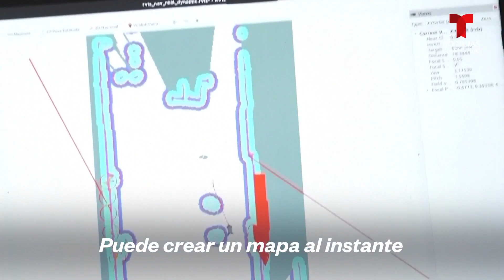Robots podrían reemplazar a los perros guías para ciegos | Noticias Telemundo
Video oficial de Noticias Telemundo. El equipo tecnológico de Zúrich, está utilizando un perro robot disponible comercialmente para probar su capacidad de desarrollar sensores y software que le permitan navegar por el mundo real.